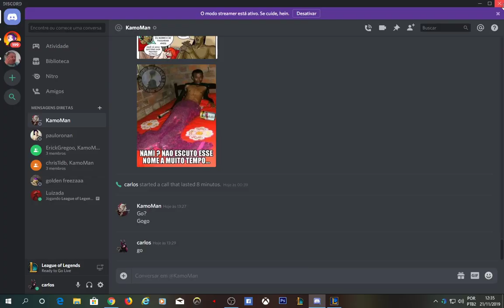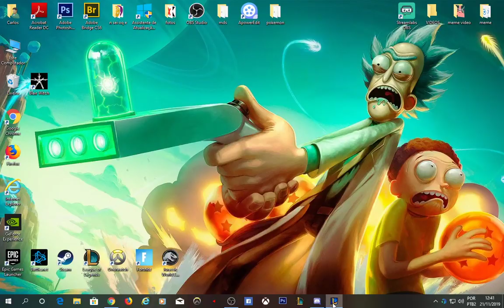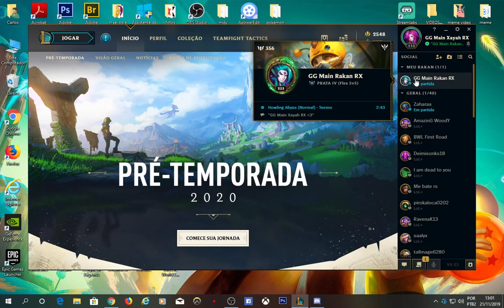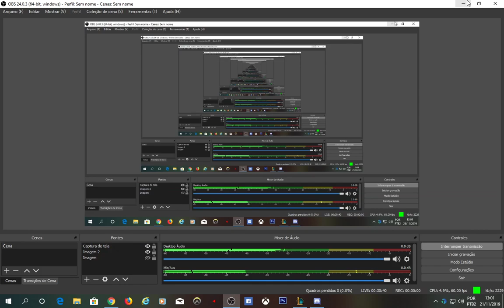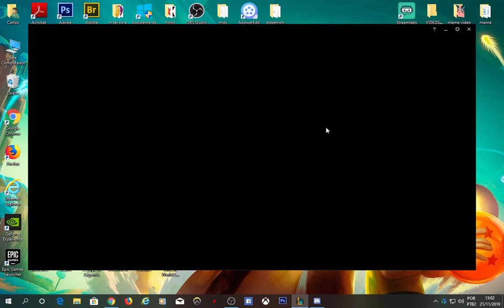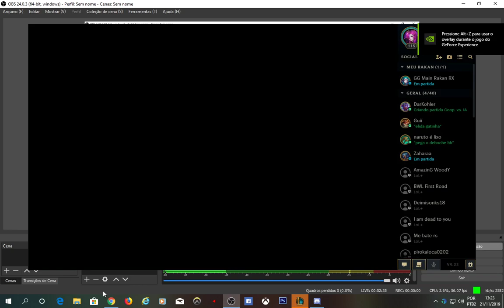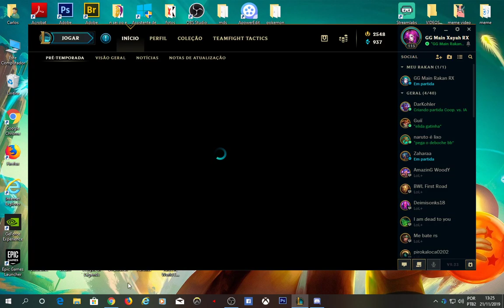DUO DO AMOR 2.0